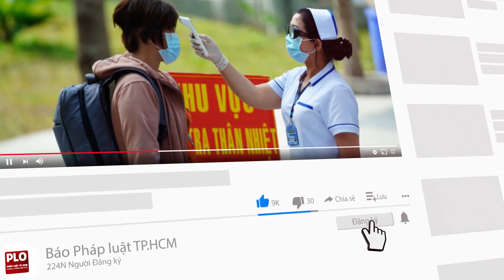Thêm 7.646 ca nhiễm, Việt Nam đã tiêm gần 90 triệu liều vaccine - PLO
Việt Nam ghi nhận thêm 7.646 ca nhiễm COVID-19, đồng thời đã tiêm gần 90 triệu liều vaccine cho toàn dân.